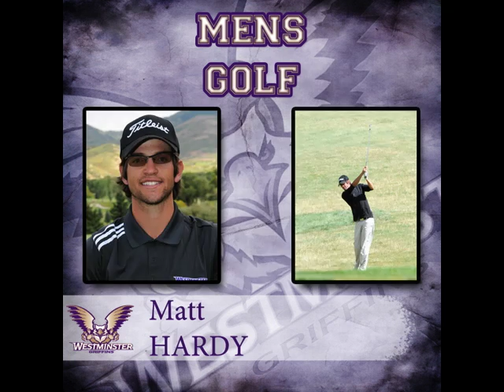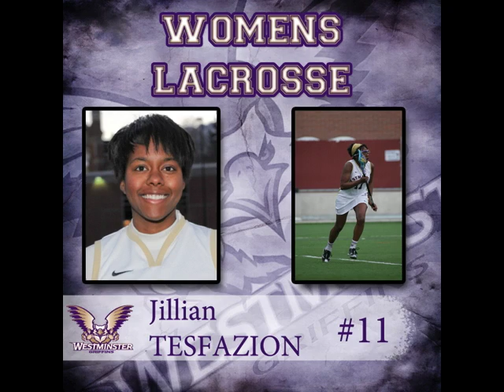2012 Senior Recognition Video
2012 Senior Recognition Video shown at the banquet on February 3, 2012. (Gary Gonzalez)